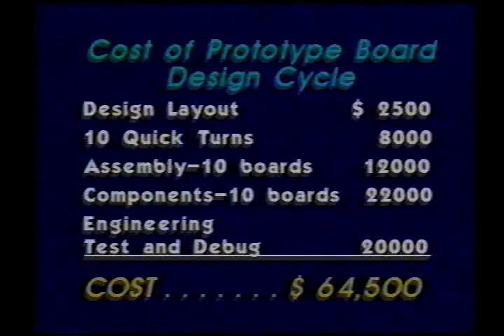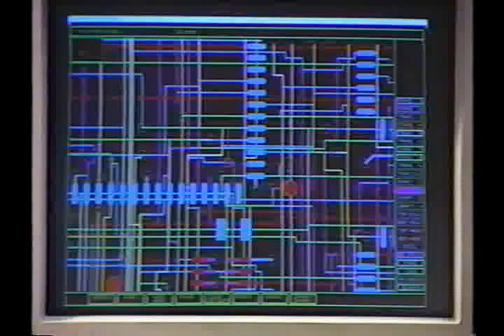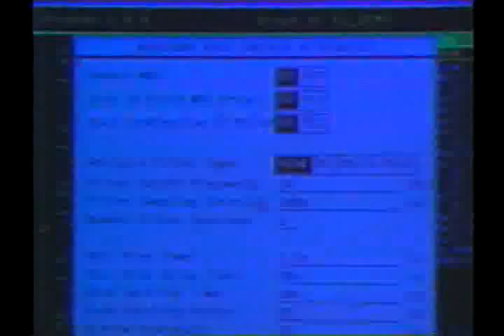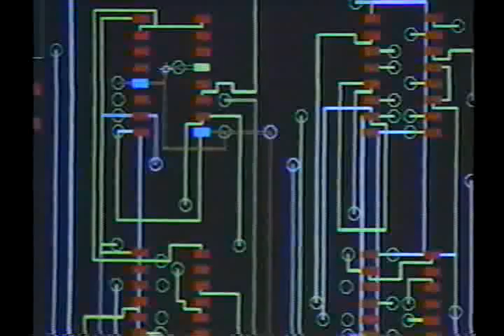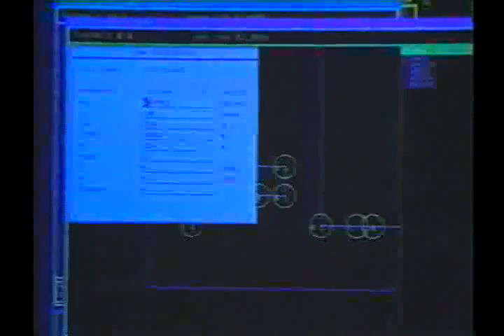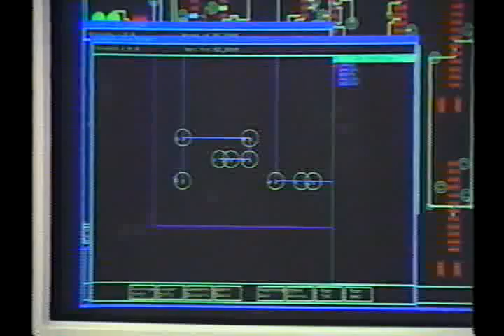Dazix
Cadnetix, Daisy
From the late 80's